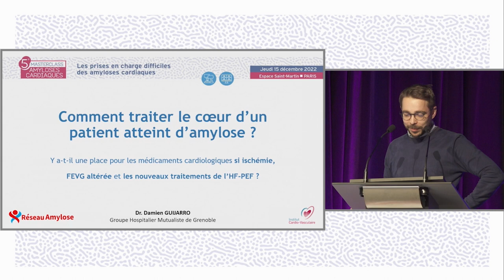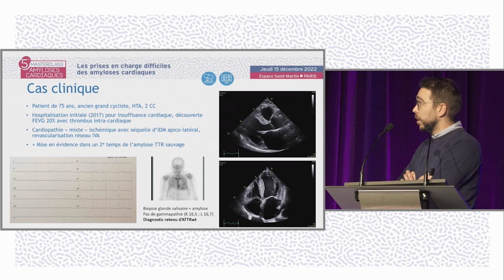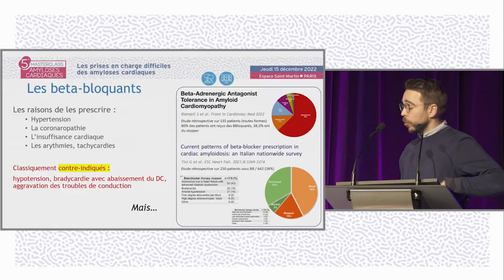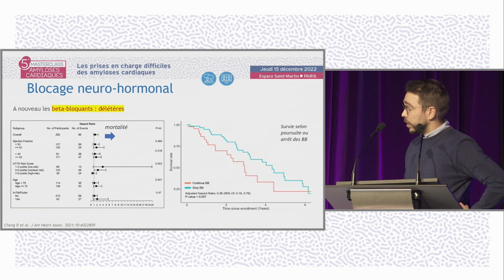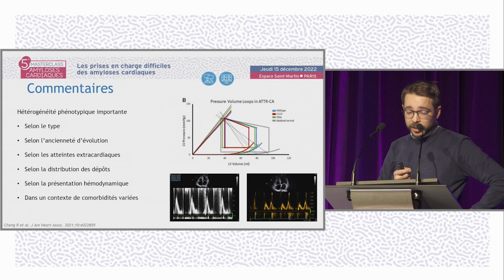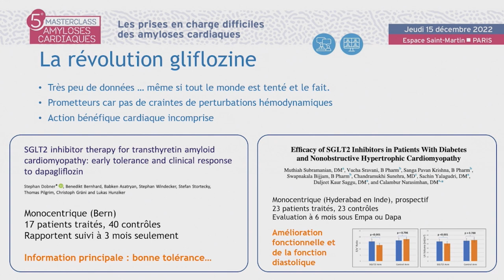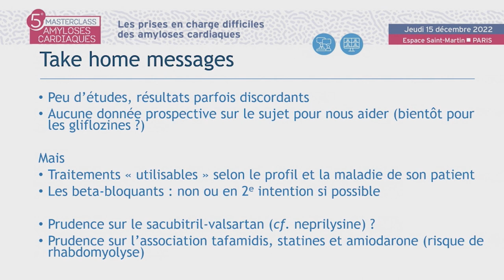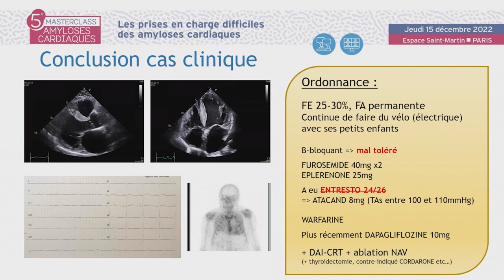Les médicaments cardiologiques : ischémie, FEVG altérée, traitements de l’HF-PEF ? MAC- D.GUIJARRO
Le Dr Damien GUIJARRO de Grenoble réalise une présentation "Y a-t-il une place pour les médicaments cardiologiques si ischémie, FEVG altérée et les nouveaux traitements de l’HF-PEF ?". La discussion est commentée par le Dr Guillaume BAUDRY (Bron), Dr Julien JEANNETEAU (Trélazé), Pr Jean-Noël TROCHU (Nantes).